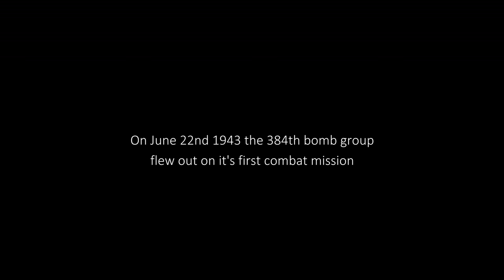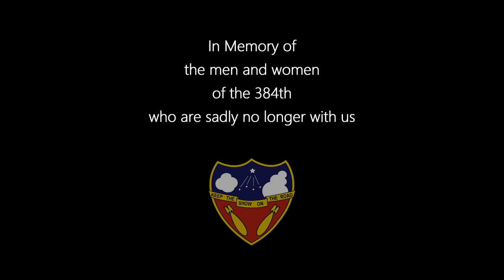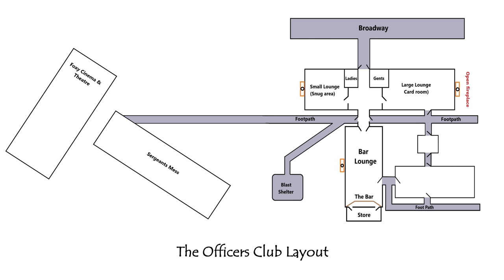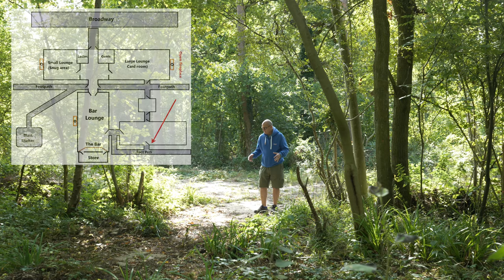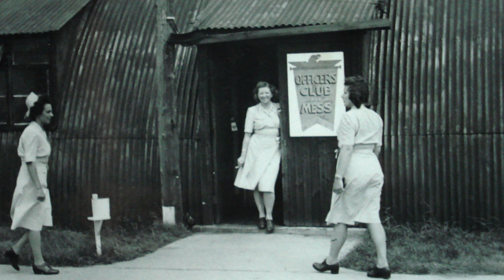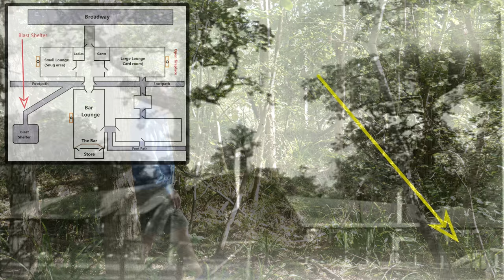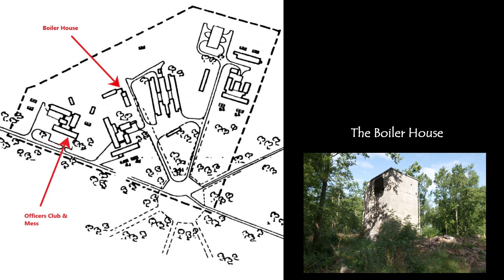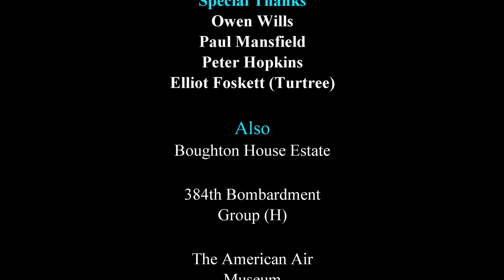The Home of The 384th - Grafton Underwood USAAF The Mighty 8th B17 Airbase. Episode 3 The Return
Just A Tip, this video was filmed entirely in 4K. A high bandwidth broadband is recommended to view in glorious UHD Resolution. But don't worry You Tube will detect the highest resolution you can watch in for your equipment.
An excellent site I highly recommend you visit is the 384th Bombardment Group. They have done such a lot to this airbase in exposing some covered locations and clearing many area's of undergrowth and putting up signs and much much more.

All equipment used you will find at the end of this Description.

If you have enjoyed this video, please consider hitting that like button and if you would like more of this channel then perhaps you would like to subscribe and hit that notification bell for the latest updates. A Massive thank you to you all for watching.

My first ever full documentary of Grafton Underwood and how life was like at the communal area. I do not profess to be an expert on this airbase, just an observer who has taken the time to research and find the evidence to try and satisfy my curiosity.
My passion to preserve what life was like at this airbase becomes more apparent the more I visit here. All historic photo's and video's were captured at Grafton Underwood Airbase.

During WWII, the 384th Bombardment Group (Heavy) was activated in December 1942 and continued as an active military unit until being deactivated in February 1946. Upon completion of initial training in the United States, the Group was transferred to the European Theater of Operations in May 1943. It began combat operations on 22 June and by its final combat mission on 25 April 1945, the Group had flown 9,404 sorties on 316 combat missions.
Approximately 7927 personnel served with the 384th during WWII and its aftermath, with about 4,327 being combat aircrew personnel. Of these, 1,448, or about one-third, were lost in combat or accidents:
A total of 345 B-17 aircraft were assigned to the 384th BG, which flew about 9,402 credited combat sorties. Boeing produced 196 of these, Douglas produced 82, and Vega built 67. Of these, 188 were lost in combat or accidents:
The number of combat missions required to complete a tour was initially 25, which was raised to 30 in early 1944, then soon after to 35. Some combat aircrew personnel exceeded these requirements.
Lost Aircraft in more detail :-
153 Failed to Return
25 Crashed
4 Ditched
4 Mid-Air Collision
1 Landed in Neutral Country
1 Air Accident (non-combat)

Equipment used in the making of this documentary:
Vision:
Lens Sigma 24-70mm F2.8 DG OS HSM Art Lens
Atomos Ninja 5 Monitor with ProRes Recording Func

Sound:
Tascam DR05 Audio Stereo Recorder
Deity V-Mic D3 Pro
Comica 3 way multi wireless Mic system
Blue Studio Mic

Other Equipment:
IFootage Cinema Tripod
Manfrotto Cinema Fluid Head